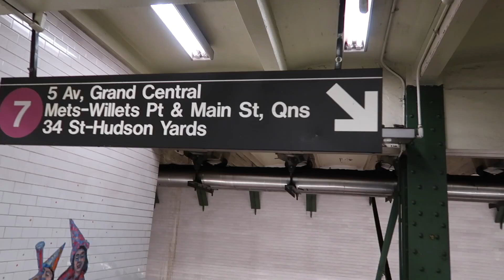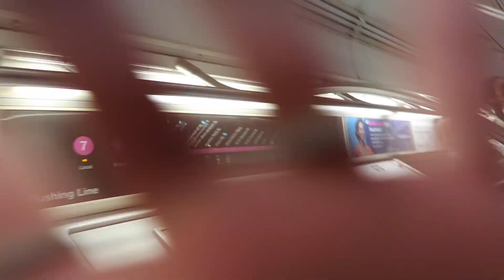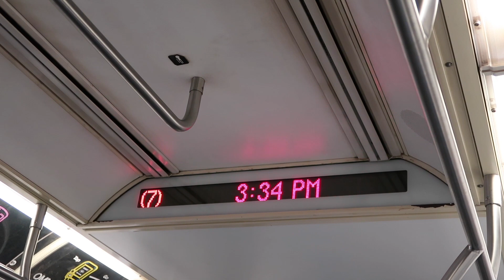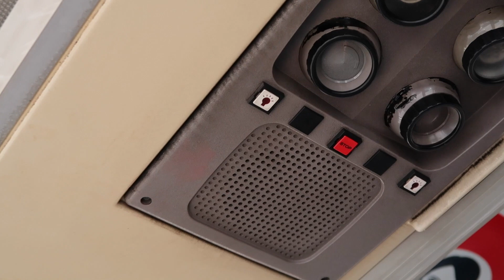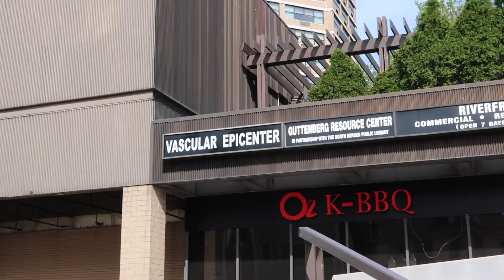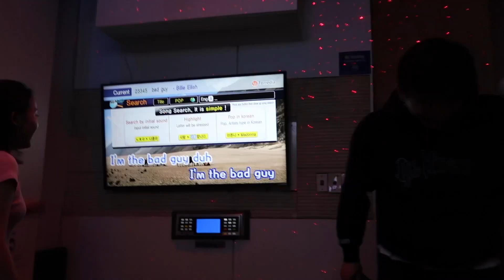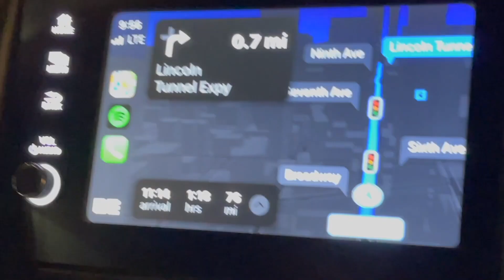JEOrnal📀 DRUNK IN NEW YORK CITY *koreatown w/ korean friends?!* 🥴🤣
[watch in HD + turn on English CCs/subtitles if u need! it's made as accurate as possible ☺️]
fill in the blanks… soju got me ______ 🥴 HAHAH hope u guys enjoyed this day vlog as much as i did!!! if u watched the vlog y’all know what to comment for a ❤️

kn94 black mask (exact) 🇺🇸

𝙅𝙀𝙊𝙍𝙀𝙇𝙇𝘼

comment more thunder bolts below 🤫⚡️